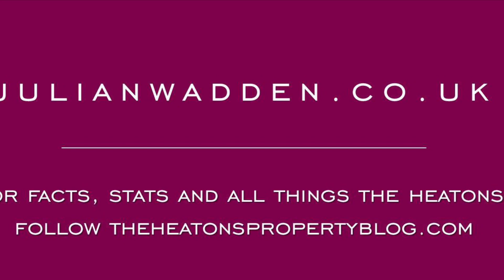Video Tour, Parsonage Court, Heaton Moor